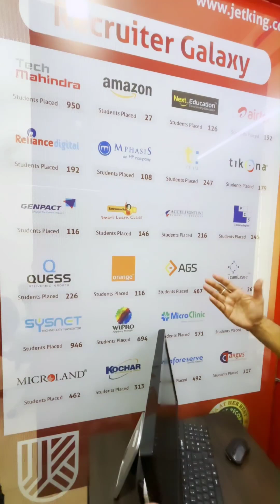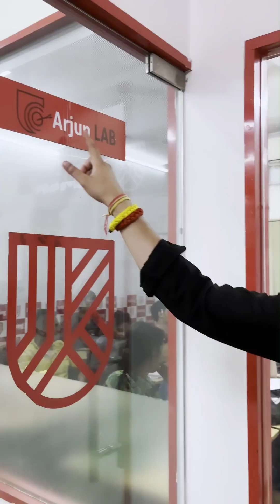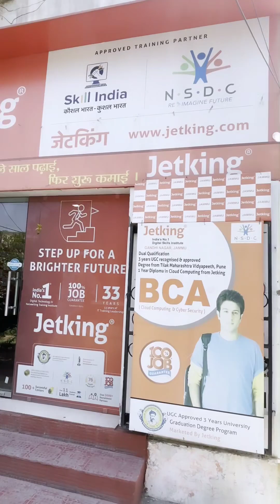Need a Job? Book Your Admission in Jetking Today! ❤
Are you looking for a job in the tech industry? Jetking is here to help you achieve your career goals! With our comprehensive training programs and industry-recognized certifications, you can land your dream job in IT and networking.

In this video, we'll take you through the benefits of joining Jetking, the admission process, and success stories of our alumni who are now thriving in their careers. Don't miss out on this opportunity to boost your career prospects. Book your admission today and take the first step towards a successful future! ❤